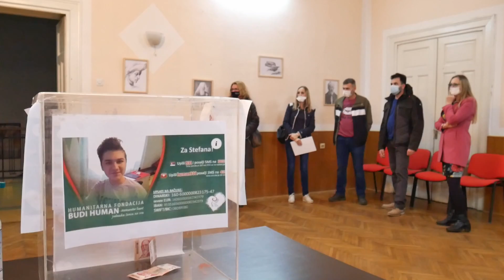Svečanost u Palanačkoj gimnaziji povodom humanitarne akcije za pomoć Stefanu